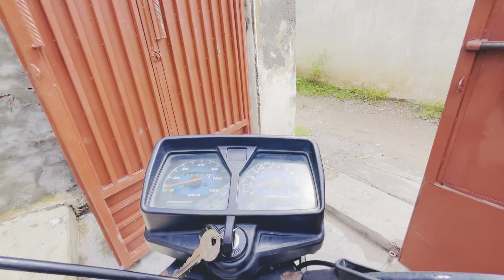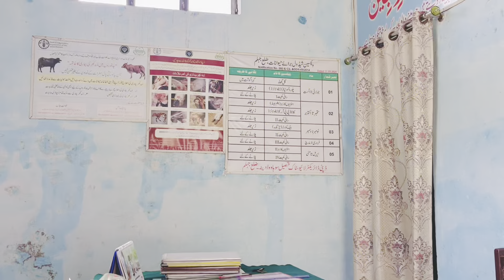Rare doors of a two hundred year old house |POTHWAR TV